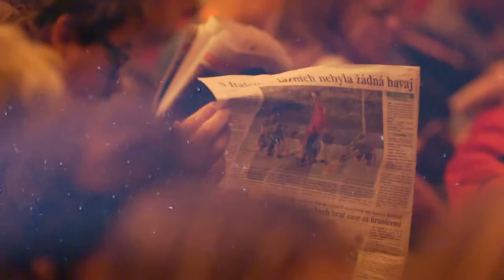The Filmmakers @ KVIFF 2017: Interview with Gustavo Salmerón / ozhovor s Gustavoem Salmerónem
Interview with Gustavo Salmerón, Director of the movie Lots of Kids, a Monkey and a Castle (Documentary Films - Competition)
Rozhovor s Gustavoem Salmerónem, režisérem filmu Spousta dětí, opice a zámek (Soutěž dokumentárních filmů)